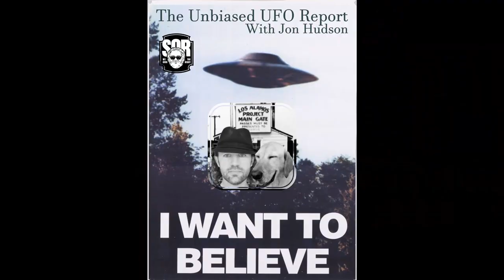The Unbiased UFO Report with Jon Hudson - Aug. 18, 2021